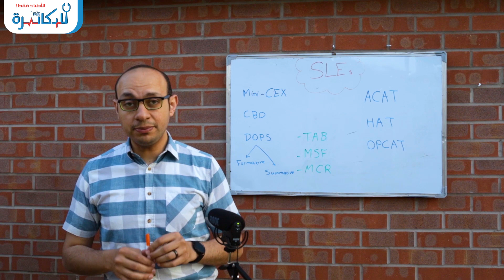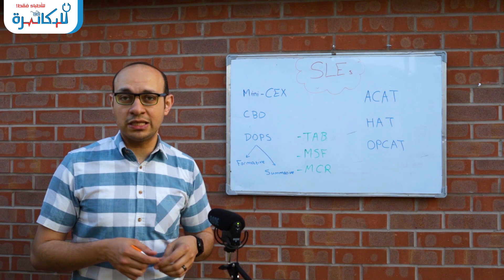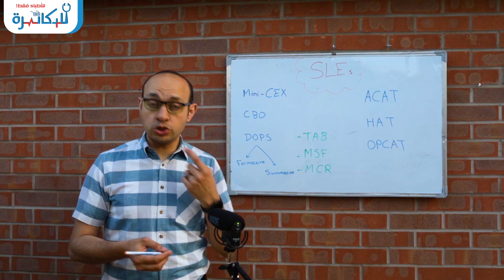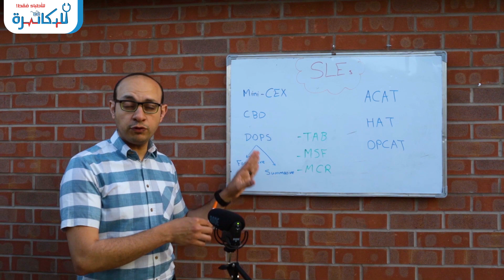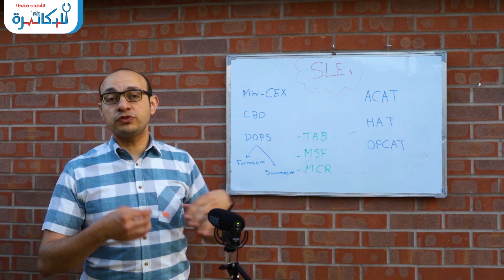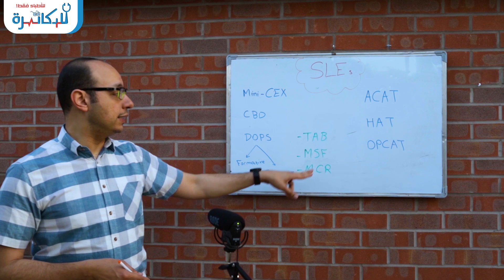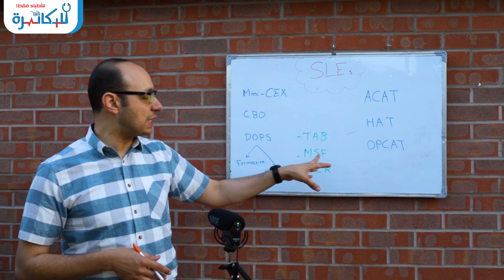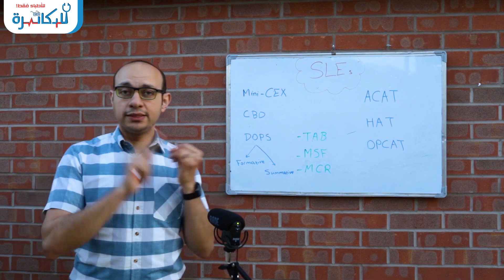SLE - WBA - CBD - MiniCEX - ACAT - HAT - OPCAT - DOPS - MSF توثيق مهارات وخبرات الطبيب في بريطانيا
فيديو مهم لكل طبيب في طريقه إلى انجلترا أو أي طبيب يريد أن يوثق مهاراته وخبراته بطريقة منظمة وموثقه لكي يحسن سيرته الذاتية

الكثير من حضراتكم - وخصوصاً الأطباء اللي وصلوا حديثاً لبريطانيا - أرسلوا يسألوني عن هذه المصطلحات ومعناها
كيف يقوم الطبيب بتدوين وتوثيق الحالات التي ناقشها مع الاستشاريين أو الحالات التي رآها أو العمليات والتدخلات الطبية التي أجراها؟
كيف تحصل على تقييم الفريق الطبي في أداءك وتحتفظ به في سيرتك الذاتية

إذا كنت كطبيب قد بدأت تدريبك في بريطانيا أو كنت تبحث عن وظيفة تدريبية فمن المهم أن تعرف هذه التفاصيل..
ستفيدك جداً عندما تحاول أن تملأ البورتفوليو الخاص بك وخصوصاً قبل التقييم السنوي
Documentation on eportfolio before your ARCP

في هذا الفيديو سنتعرف على:
Supervised learning events
Ward Based Assessments
Case-Based Discussion
Acute Care Assessment Tool
Handover Assessment Tool
Outpatient Care Assessment Tool
Mini Clinical Evaluation Exercise
Direct Observation of Procedural Skills
Multi-source Feedback
Multi-Consultant Report
Team Assessments of Behaviour

* تقسيم الفيديو:
00:00 Introduction
00:54 SLE
01:30 Mini-CEX
02:08 CBD
02:38 DOPS
04:00 ACAT
04:34 HAT
05:04 OPCAT
05:35 360 Assessments Tools
07:04 What to do if you are not in the UK

*** أمثلة لملفات يمكنك استخدامها في حالة عدم وجود إيبورتفوليو:
MSF form examples:

Assessment methods - JRCPTB: شرح مفصل لمعنى كل واحدة من هذه الأدوات

تحياتي:
د.محمد منصور
طبيب الباطنة والكلى
مستشفيات جامعة ليستر - بريطانيا